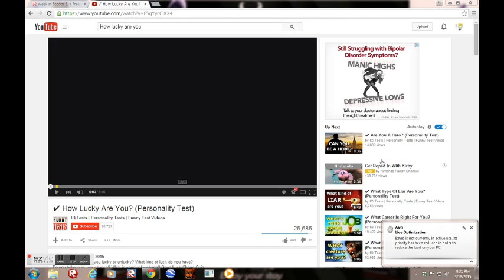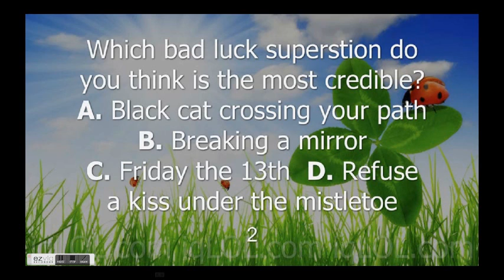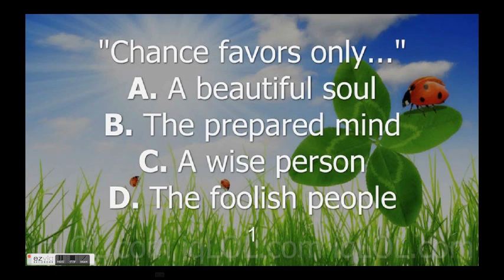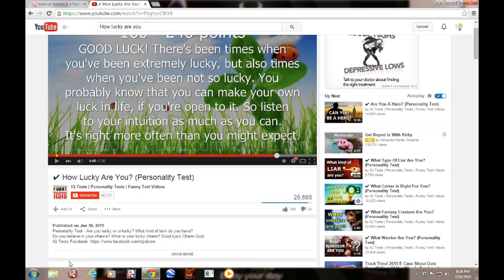St. Pataricks Day Special!How Lucky Are You?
Ik it is uploaded 1 day after the Holiday but I just want to find my luck. :3 Thx for watching!